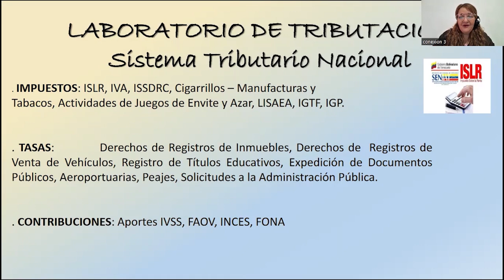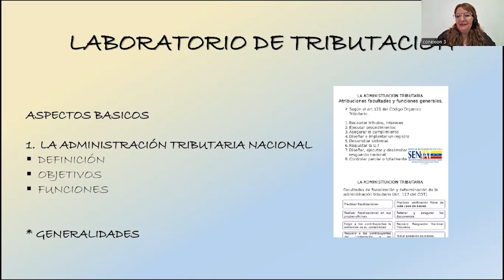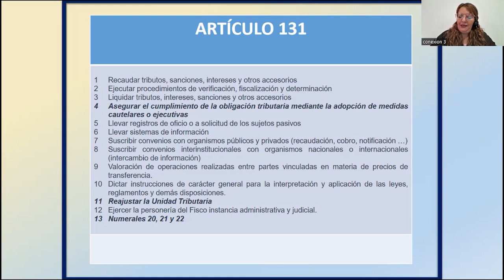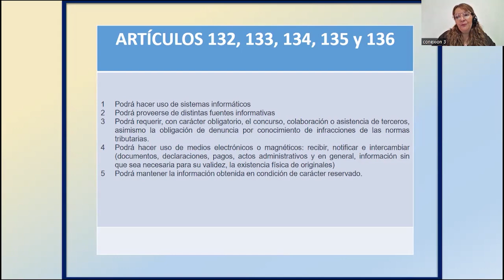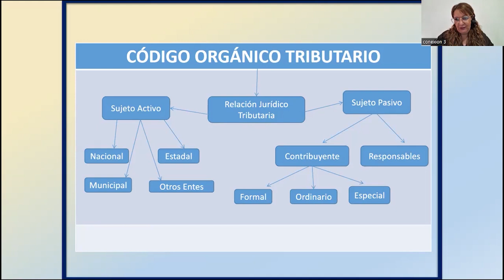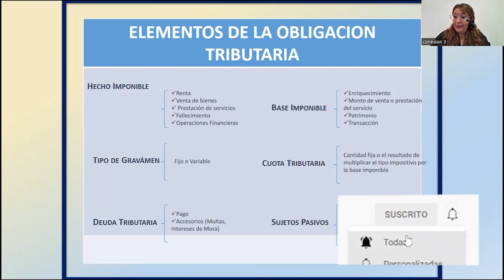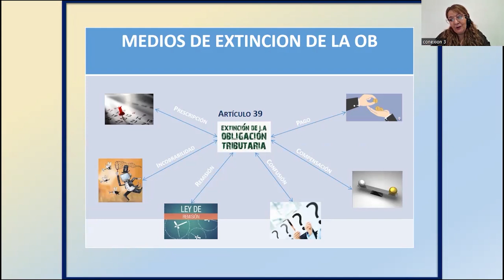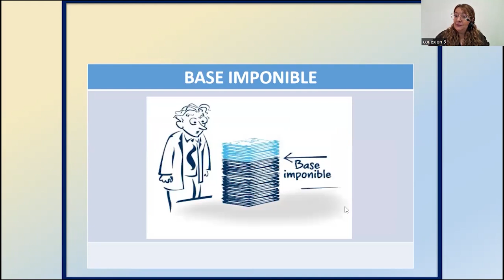|Pregrado| Contaduría Pública - Laboratorio de Tributación - MSc. Mercy Ramírez